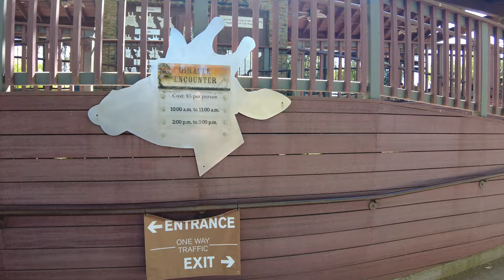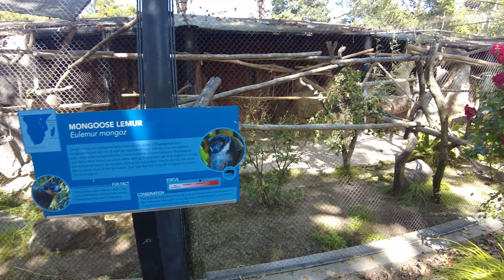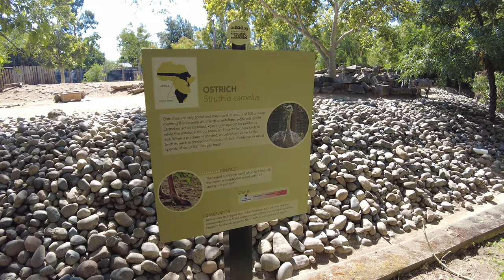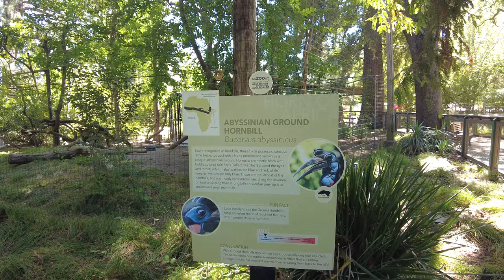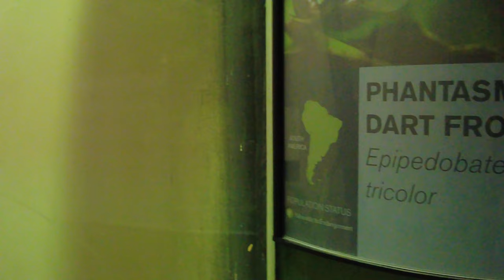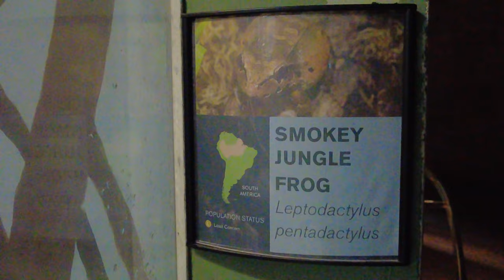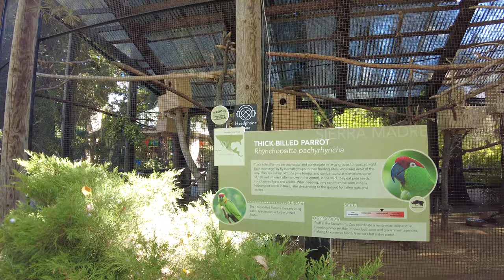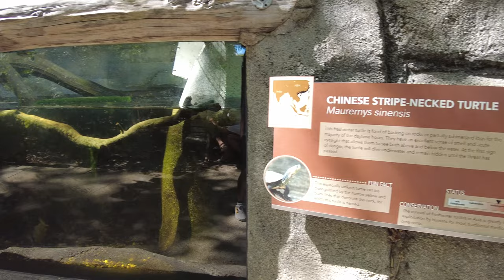[4K] Sacramento Zoo 2023 Walking Tour | California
The Sacramento Zoo is a zoo located in William Land Park in Sacramento, California. It opened on June 2, 1927, with 40 animals. At that time, it occupied 4.2 acres, which remained the case until the early 1960s when the zoo expanded to its current 14.3 acres. As of December 2012, the zoo had just over 500 animals on site.

The zoo opened as the 4.2-acre "William Land Park Zoo" on June 2, 1927, with 40 animals brought together from various local parks, including monkeys, raccoons, birds, and deer.

In 1948, the Sacramento Union newspaper sponsored a drive to raise money to buy the zoo an elephant. In the fall of 1949, SUE (the “Sacramento Union Elephant”), so named by local teenage sisters Jacklyn and Carolyn Bolton via a contest sponsored by the Union, arrived at the zoo, much to the delight of area visitors. In 1955, the zoo bought “Winky”, Sue’s companion.

The Sacramento Zoological Society formed in 1958 to support and raise funds for the zoo as city funding began to dwindle. The year 1958 also brought along the start of the zoo’s educational programming, at that time, one of only nine zoos in the United States to have such a program. In 1997, the society took over day-to-day operation of the zoo.

The zoo was expanded to 14.3 acres in the early 1960s, with new habitats built in most areas of the zoo. In 1965, the zoo received its first grizzly bear and two orangutans, and began charging 25 cents for admission. The current name was adopted in 1970, along with the completion of the reptile house and the creation of a docent program.

On April 6, 2007, an exhibit featuring six penguins opened to the public. The day prior, Mayor Heather Fargo and other guests were dressed in black and white to greet the new arrivals, who were on loan for the "one year bash".

In 2009, the zoo started construction on a new barn and yard for their giraffes. The old wooden barn was demolished and replaced with a much more spacious, heated barn. The new barn includes a breeding facility with many large stalls for current giraffes and their calves. The Tall Wonders giraffe habitat has a pavilion for visitors to get an eye to eye view of the giraffes. The new facility opened on February 12, 2010.

In 2011, brought along the grand opening of a new river otter exhibit, complete with glass that enabled visitors to walk up to visitors and interact with the very sociable North American river otters in their naturalistic habitat.

In September 2014, the zoo opened Small Wonders of Africa with aardvarks, Wolf's guenon, red-billed hornbill, and other creatures.

The zoo is working on replacing its current Reptile House with a Biodiversity Center.

In November 2018, zoo officials have explored the possibility of moving the zoo to the former ARCO Arena site in Natomas, citing the need for more space and the constraints of their current location; however, the Sacramento Kings of the National Basketball Association controls the arena site and have conflicting plans to build a mixed-use development on the site. 35 acres of the former ARCO Arena site were donated to California Northstate University to build its new medical center.

In June 2020, a red panda named Amaya gave birth to her second cub at the Sacramento zoo.